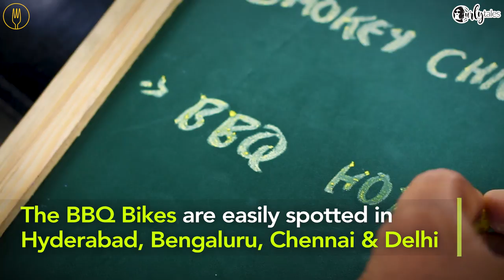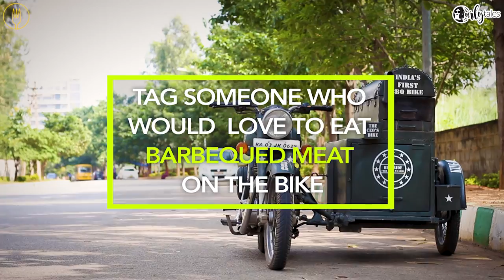BBQ Bike In Bengaluru | Curly Tales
Vroom! Vroom! With India’s First BBQ Food Bike